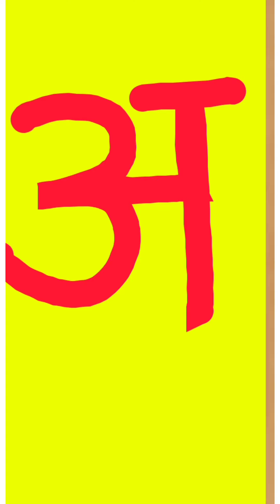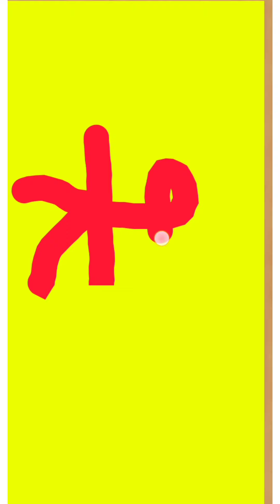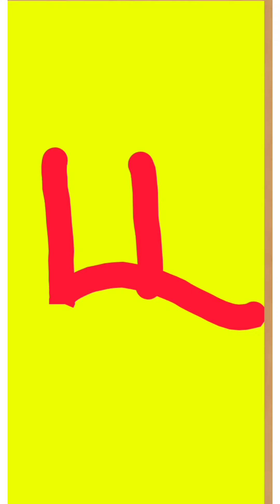मधुकिरण 🌞हिंदी vowels writing format .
मधुकिरण 🌞हिंदी vowels writing format . वर्ण लेखन